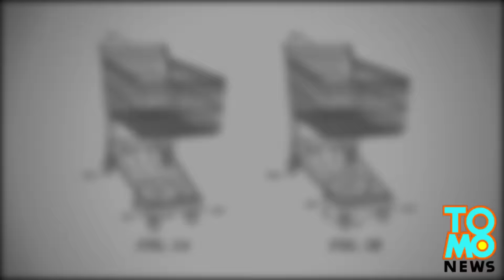รถเข็นช้อปปิ้งขับเคลื่อนด้วยตัวเอง วอลมาร์ทจดสิทธิบัตรแล้ว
BENTONVILLE, ARKANSAS — วอลมาร์ทได้จดสิทธิบัตรสำหรับระบบรถเข็นช้อปปิ้งขับเคลื่อนด้วยตัวเอง เมื่อสัปดาห์ที่ผ่านมา

ตามที่สำนักงานสิทธิบัตรและเครื่องหมายการค้าของสหรัฐอเมริกาเผย รถเข็นช้อปปิ้งจะถูกติดตั้งมอเตอร์ที่ถอดออกได้ พร้อมกล้องวิดีโอและเซ็นเซอร์ ลูกค้าสามารถขอยืมรถเข็นด้วยสมาร์ทโฟน

ก่อนหน้านี้ พนักงานของห้างมักจะต้องตามเก็บรถเข็นช้อปปิ้งจากที่ต่างๆ แต่ระบบใหม่นี้ สามารถทำให้รถเข็นกลับไปที่จุดจอดโดยอัตโนมัติ ทั้งยังสามารถใช้ในการสต็อกสินค้าที่มีปริมาณไม่พอเพียง

ยังไม่มีรายงานว่าห้างวอลมาร์ทจะเริ่มใช้ระบบใหม่นี้เมื่อใด